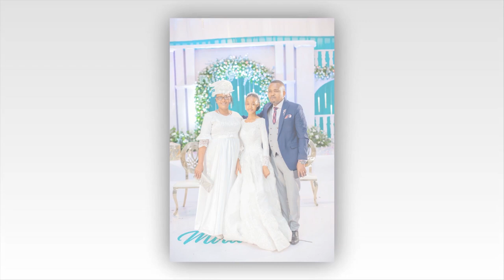Photo Slideshow (Danny + mirry | End Time Message Believers